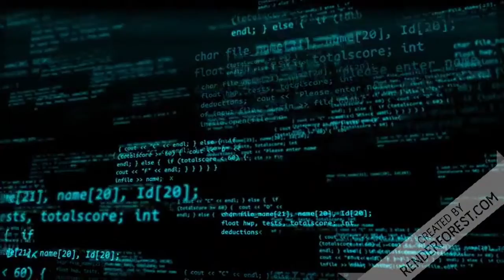Bolsonaro mandou matar Lázaro saiu na Globo de Goiás 🤣🤣🤣🤣